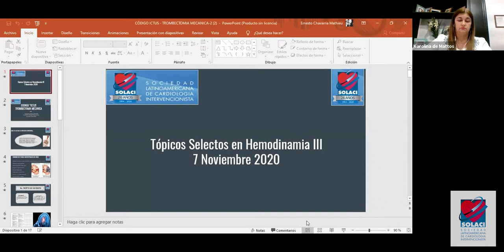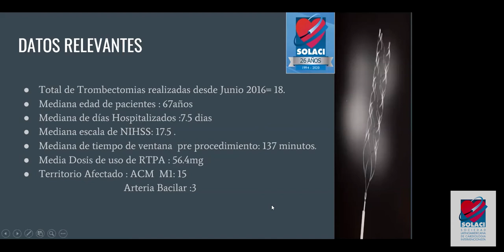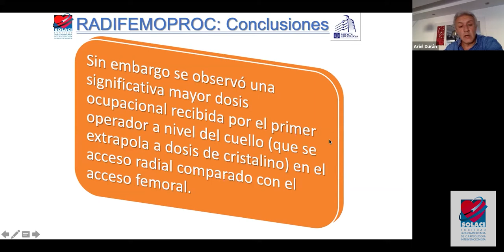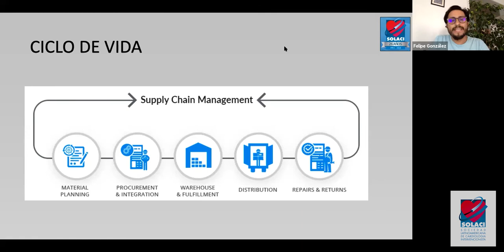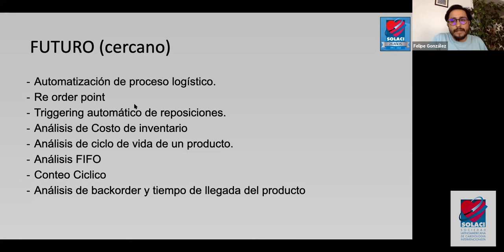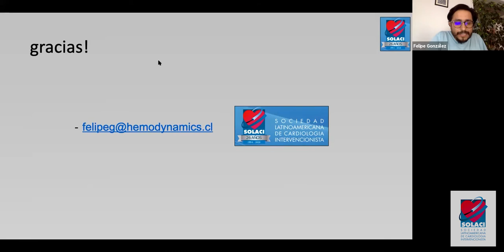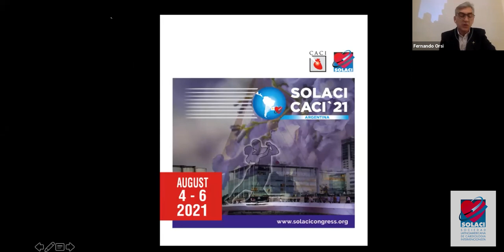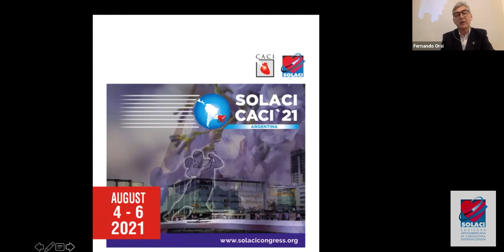Webinar SOLACI - Tópicos Selectos en Hemodinamia III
Compartimos la grabación completa del Webinar sobre Tópicos Selectos en Hemodinamia III que forma parte del ciclo de eventos virtuales educativos del programa de Técnicos, Enfermeros y Tecnólogos Médicos de SOLACI.
En esta Masterclass usted aprenderá sobre los siguientes temas:
03:43 -Codigo ictus “trombectomia mecanica” - Ernesto Chavarria Mathieu (Costa Rica).
21:24 - Aspectos de protección radiologica en el acceso radial - Dr. Ariel Durán (Uruguay).
40:42 - Gestion de productos medicos en cardiologia intervencionita - Felipe Gonzalez (Chile).
59:38 - Discusión.
Moderadores: Leonardo Arias Cardona (Colombia), Karolina de Mattos (Costa Rica).
Disertantes: Ernesto Chavarria Mathieu (Costa Rica), Dr. Ariel Durán (Uruguay), Felipe Gonzalez (Chile).
Panelistas: Allan Rauda Sánchez (Costa Rica), José Uribe (México).
La realización del evento estuvo a cargo del Comité de Técnicos, Enfermeros y Tecnólogos Médicos de SOLACI y contó con destacados panelistas latinoamericanos.

La filmación del evento fue realizada el 07/11/2020.

Más videos del Ciclo de Webinars Educativos para Técnicos y Enfermeros en Hemodinamia 2020.